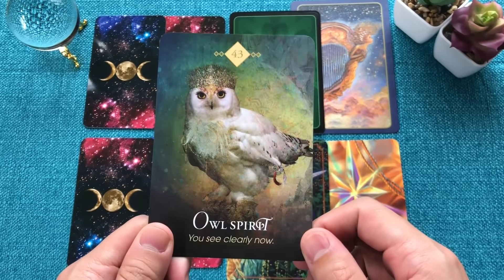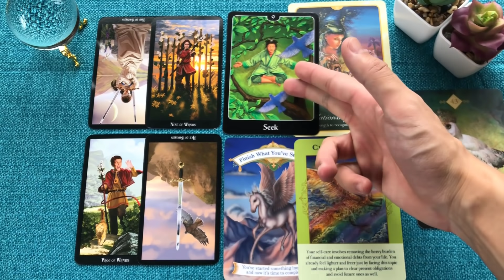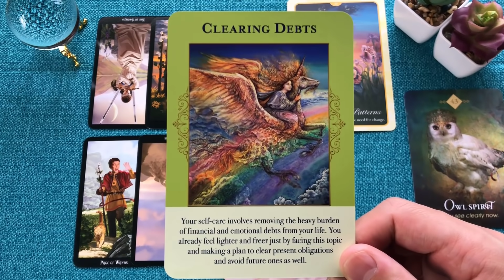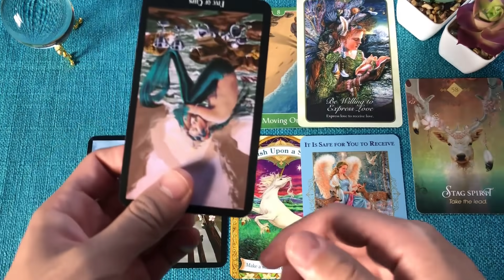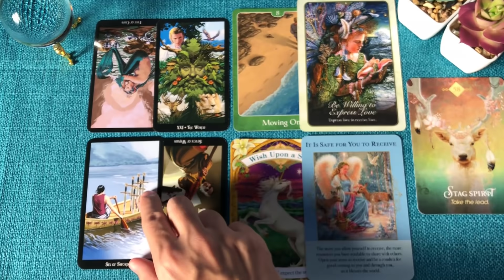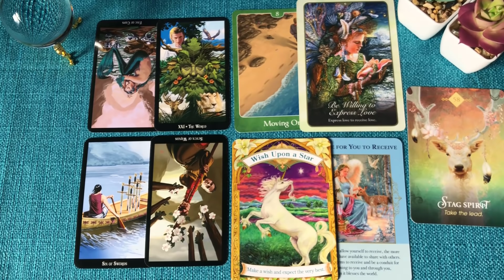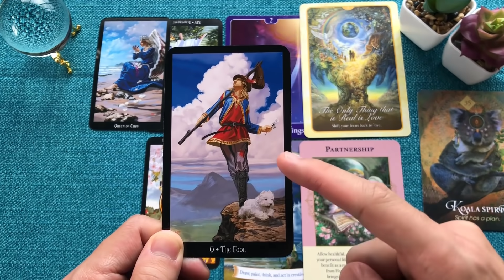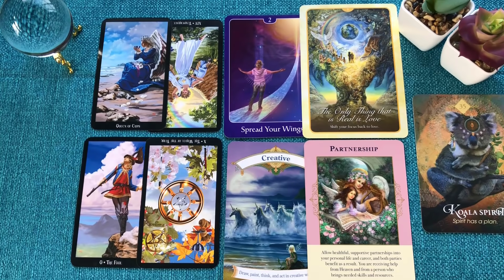あの人があなたへの願望と後悔してる事【恋愛タロット占い】